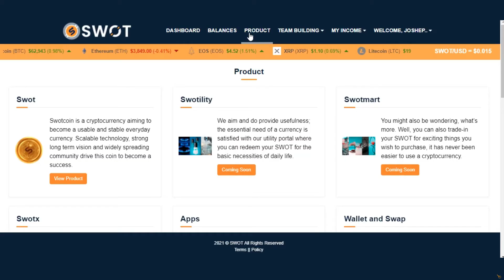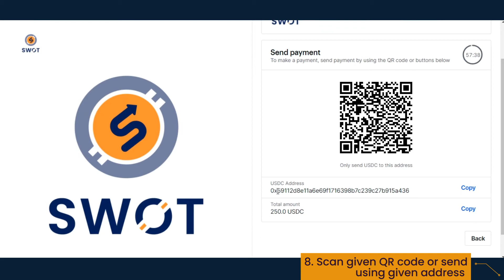Package Upgrade Process Using Coinbase From User